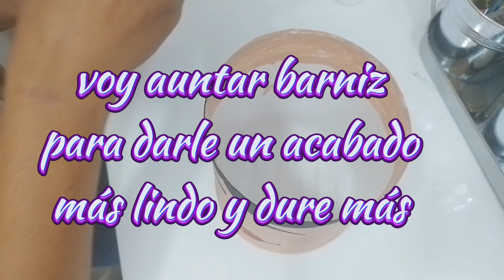Coqueta MACETA/reciclando tarro de CLOROX❤️idea para el jardin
Reutilizando una botella de clorox,realice una maceta super linda de carita coqueta,una idea para embellecer el jardin,
miles de bendiciones.